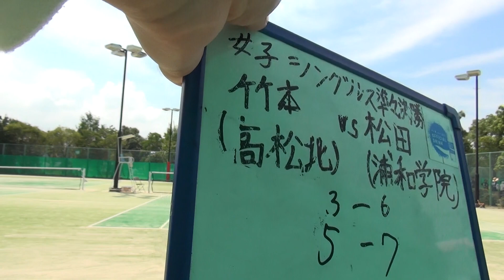2015年IH テニス 女子 シングルス 準々決勝 竹本（高松北）vs 松田（浦和）③